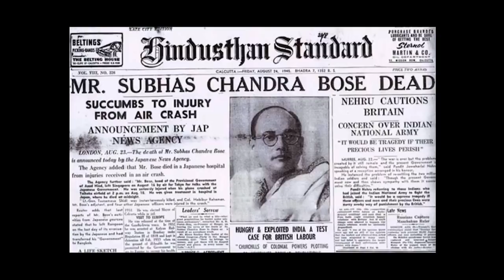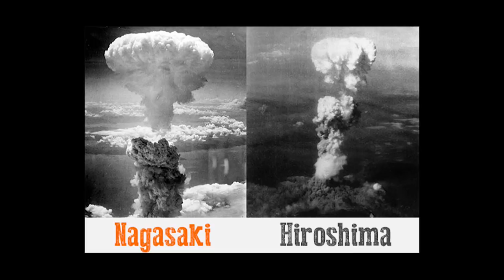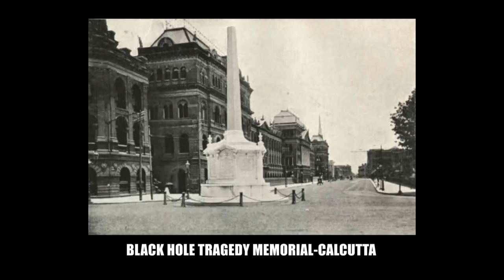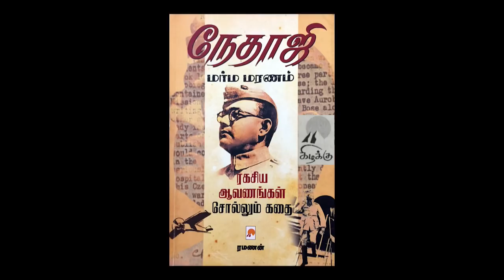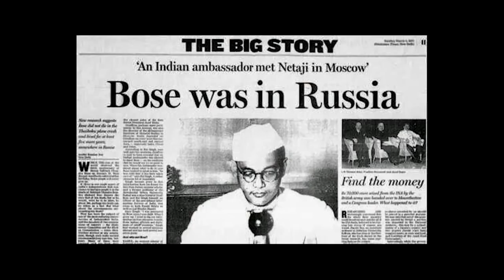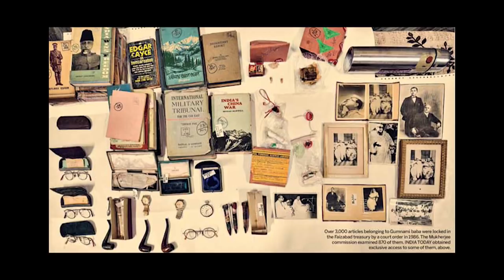நேதாஜி மர்ம மரணம்: Ramanan-Dr.Maruthumohan (Book Review)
Book review speech given by Dr.Maruthumohan at TAG CENTRE, Chennai.

Book Title: நேதாஜி மர்ம மரணம்
Author: Ramanan
Published by: கிழக்கு பதிப்பகம் (Kilakku /Kizhakku Pathipagam)

Courtesy:
TAG CENTRE
Author Ramanan
கிழக்கு பதிப்பகம் (Kilakku /Kizhakku Pathipagam)
Netaji Research Bureau (Photo Credits)
Mission Netaji - Anuj Dhar